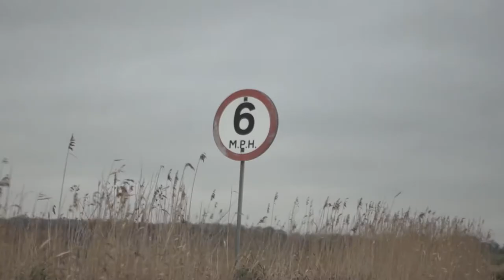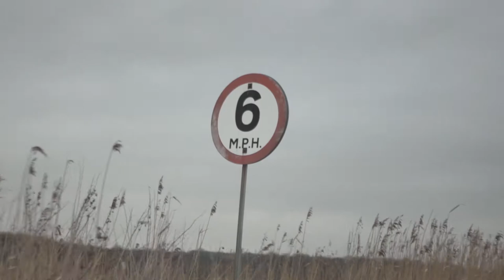Broadland Pike Launching a Boat Safely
Broadland Pike - Chapter 2 Safety - Launching a boat safely with Steve Rodwell

Piker Steve Rodwell takes us through the importance of how to launch your boat into the water safely. We also look at some examples of bad boating practice.

Broadland Pike is a film about the conservation and preservation of Pike as a species on the beautiful Norfolk Broads.

The film is also out on DVD, it is attached (free of charge!) to a fishing themed magazine  called Broads Angle. It has been produced by the Broads Angling Strategy Group (BASG) and the Pike Anglers Club of Great Britain (PAC) with support coming from the Environment Agency.

Look out for your free copy of the magazine in your local fishing tackle shop or on boats in and around the Broads.